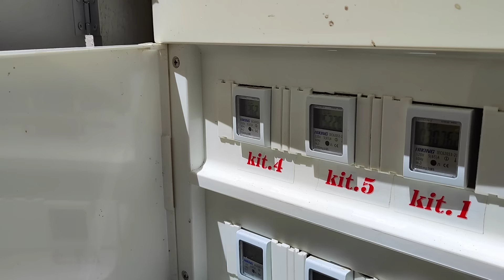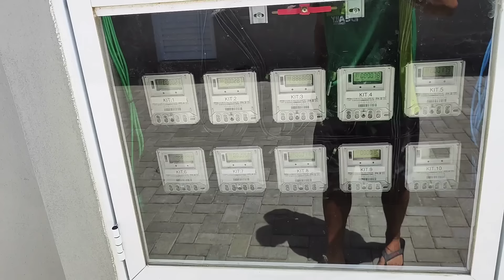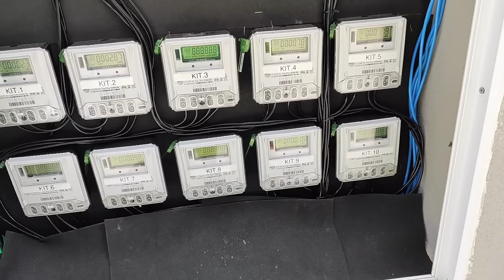CONFIRA AS PRINCIPAIS DIFERENÇAS ENTRE O PRIMEIRO PRÉDIO DE KITNETS PARA O SEGUNDO 🤩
Neste vídeo estarei mostrando a evolução da obra de KITNETS e o acabamento.